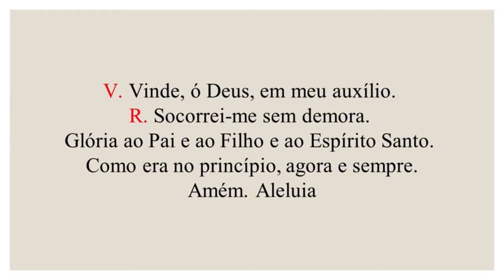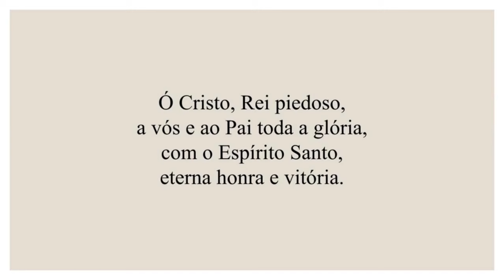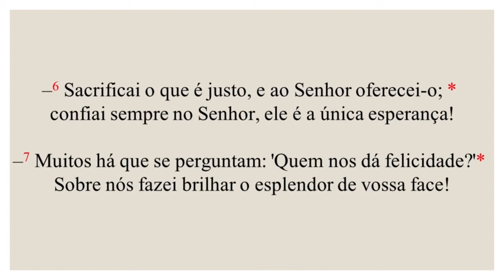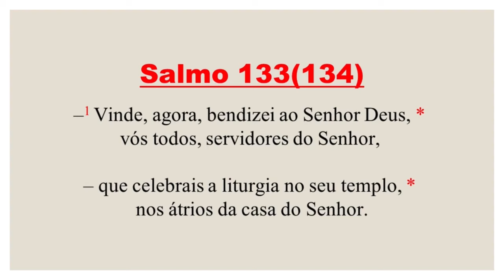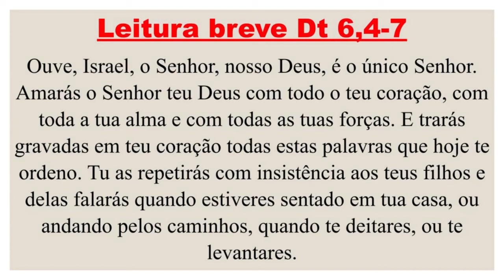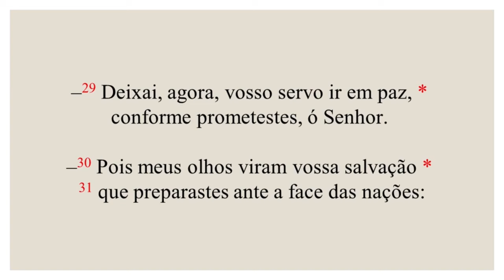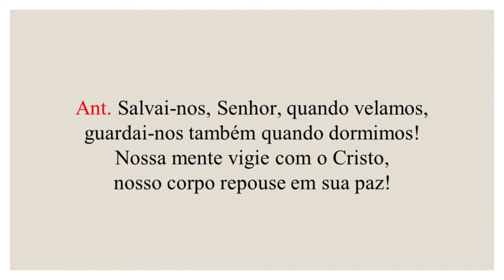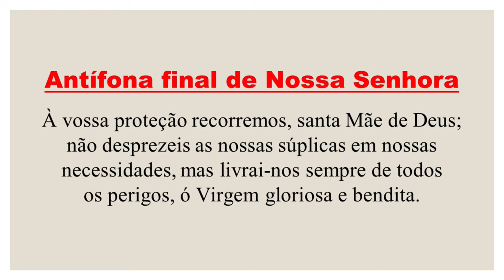I Completas - 27 de Janeiro de 2024 | 4ª Semana Tempo Comum | 4ª Domingo do Tempo Comum